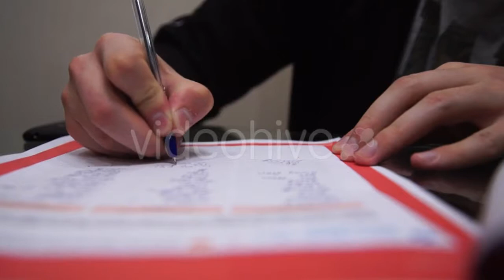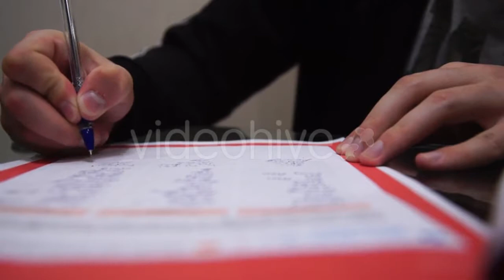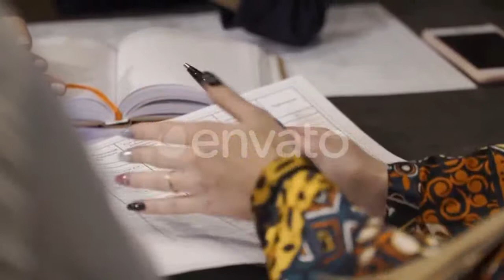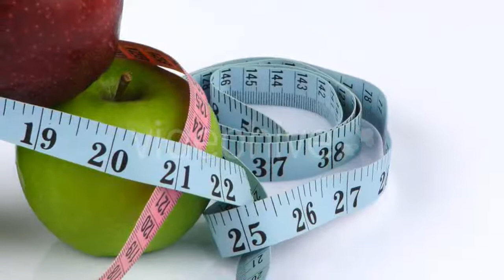Pushpin Pointing At Miami USA 02 - (lifestyle) Stock Footage | Mega Pack +40 items